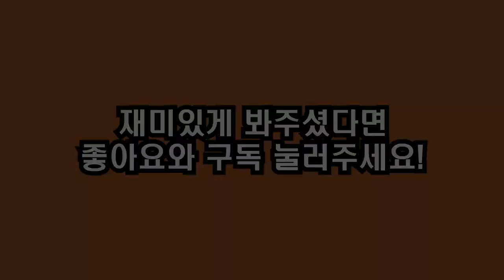귀여운 모습에는 또다른면? 미니 컨트리맨 JCW 시승기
안녕하세요~ 팻맷입니다. 미니중 인기가 많은 모델 컨트리맨 하지만 패밀리카겸 혼자서 즐길수있는 고성능 JCW 모델을 시승하게 되었는데요~ 코오롱모터스 삼성전시장에서 진행했습니다.

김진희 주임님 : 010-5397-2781